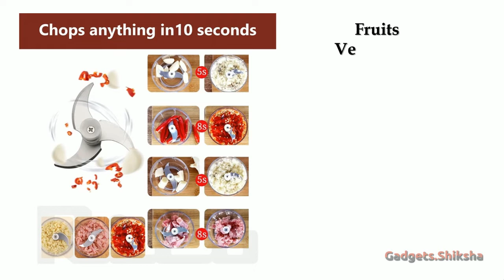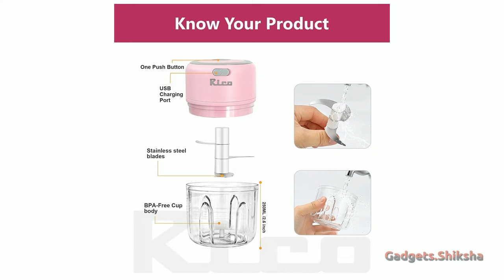🔥Rico Rechargeable Chopper Review ►बैटरी वाला वेजिटेबल चॉपर ►Best Cordless Onion Chopper under 1000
रीको ब्रांड का बैटरी से चलने वाला इंस्टेंट चॉपर काफी बढ़िया है। 1300-mAh बैटरी वाले इस क्विक चॉपर को एक बार चार्ज करने के बाद करीब 10 से 15 दिन तक इस्तेमाल किया जा सकता है। रीको ब्रांड ने इसमें दिया है 30W की उपयुक्त मोटर और स्टील के मोटे और धारदार ब्लेड। एक बटन वाला है यह इलेक्ट्रिक चॉपर। तो कोई भी इसे इस्तेमाल कर सकता है।

तो क्या रीको ब्रांड के इस वायरलेस चॉप्पर को खरीदना सही होगा? क्या यह उचित कीमत में मिल रहा है? इस समीक्षा वीडियो में जाने Rico Instant chopper के सभी तथ्य, खूबियां, प्रकार्य को विस्तार से।